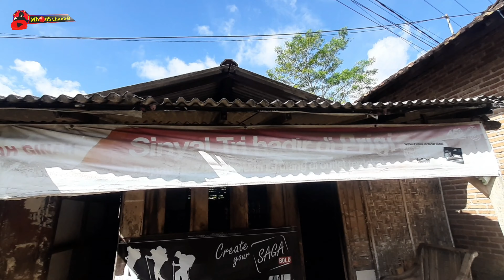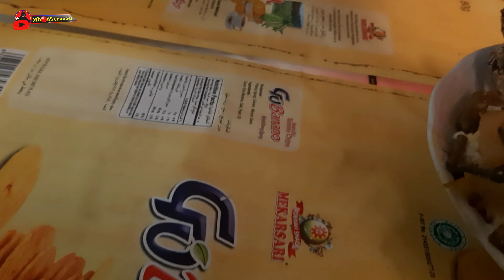Warung Legend di Kawasan Jalan Pantai Prigi❗Mbah Ginah